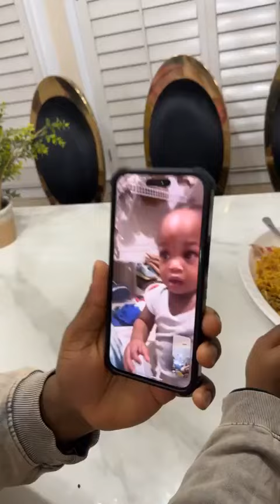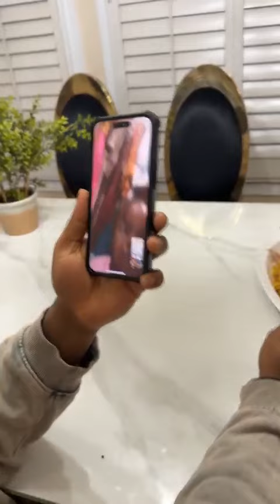The perfect leftover bake chicken!ruby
Today chef ruby is making this perfect recipe for you.
Come join today's
Let ME SHOW YOU HOW TO make your leftover bake chicken .